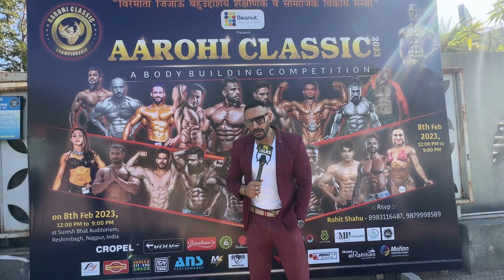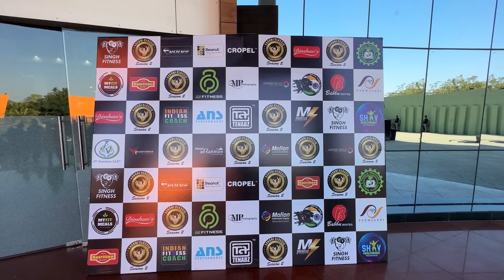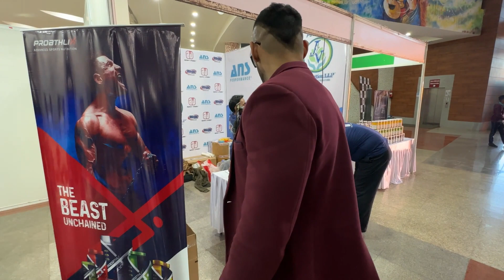Mein aa gaya Nagpur - dekho yahan ke ladke